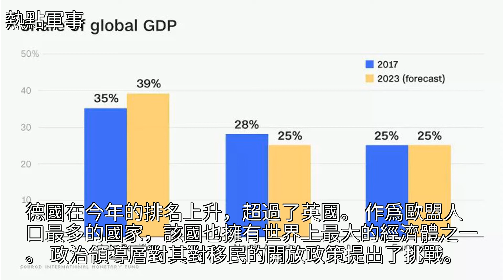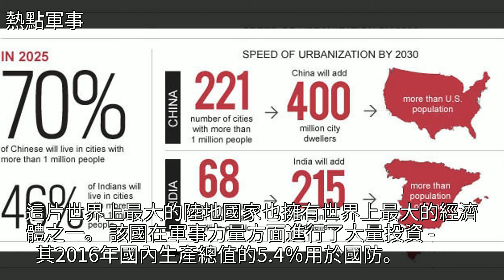美媒：世界年度“最佳國家”前10排名，印度對此表示不服！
美媒：世界年度“最佳國家”前10排名，印度對此表示不服！美媒：世界年度“最佳國家”前10排名，印度對此表示不服！世界概況 經濟 英國 日本 政治